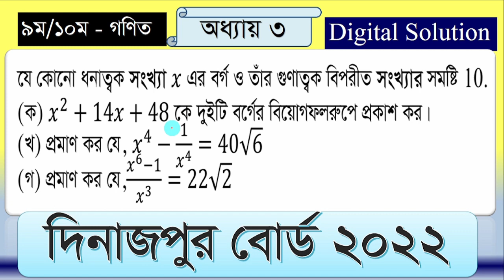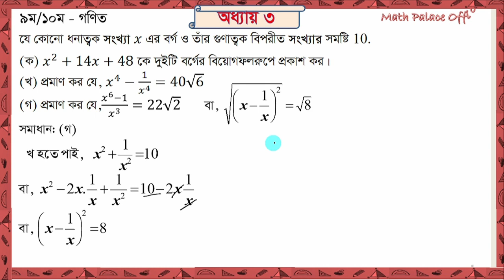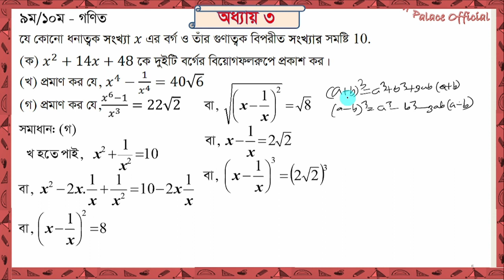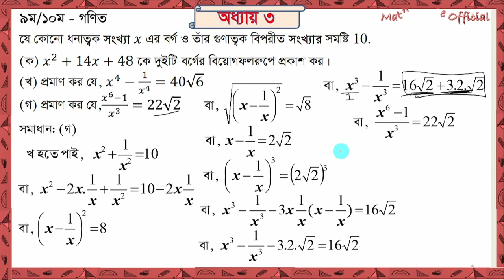SSC Math Creative Question 2022 | SSC Dinajpur Board 2022 | Chapter 3||দিনাজপুর বোর্ড ২০২২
ssc question paper solved 2021, Rajshahi board 2022